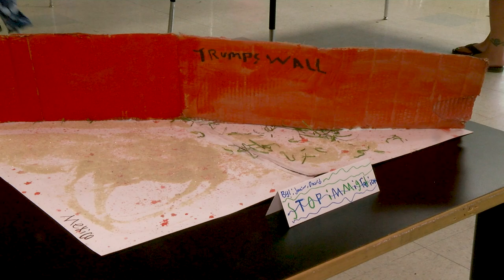George Summer Art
Students at George Middle School spent part of their summer vacation working on social art projects. SUN Coordinator Kimberly Bacon wanted to create a summer school program that reflected students’ concerns about social issues and other struggles in their communities.